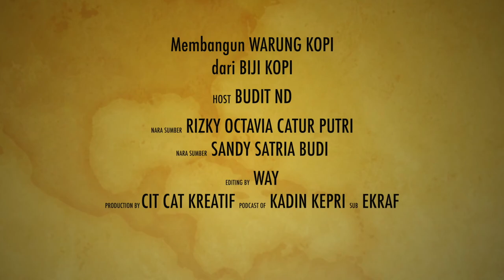Episode #9 Membangun WARUNG KOPI dari BIJI KOPI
Podcast Cicak bersama para founder dan inisiator Rumpi Doremi, sebuah usaha Kuliner rumahan yang dibangun dari tekad yang gigih bermodal awal berjualan Biji Kopi di wilayah Batam dan bertekad menjadi Exportir Kopi Nusantara ke manca negara. Memberi kesempatan belajar tentang Kopi bagi yang  berminat, menjadi Inspirasi bagi banyak orang.